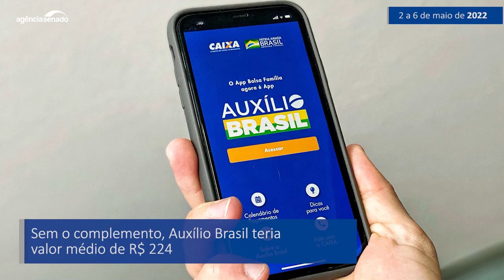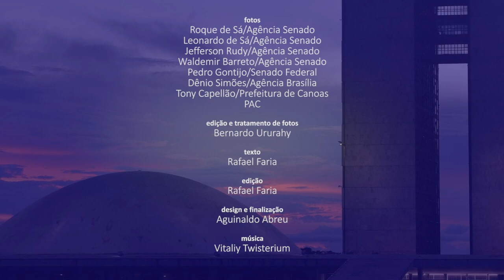Senado Aprova (2/5 a 6/5): Auxílio Brasil em R$ 400 de forma permanente é o destaque na semana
O Plenário do Senado aprovou na quarta-feira (4) a medida provisória que garante de forma permanente o valor mínimo de R$ 400 para as famílias beneficiárias do Auxílio Brasil (MP 1.076/2021). O texto segue para sanção presidencial. No mesmo dia, os senadores aprovaram a proposta de emenda à Constituição (PEC) 9/2022, que estabelece um piso salarial nacional de dois salários mínimos (equivalente hoje a R$ 2.424) para agentes comunitários de saúde e agentes de combate às endemias. O texto foi promulgado na quinta-feira (5).

Saiba mais:

Senado confirma Auxílio Brasil em R$ 400 de forma permanente

PEC do piso salarial dos agentes comunitários de saúde é aprovada

Permissão para linhas de transmissão de energia em terras indígenas segue para a Câmara

Aprovada PEC da Economia Solidária; texto vai à Câmara